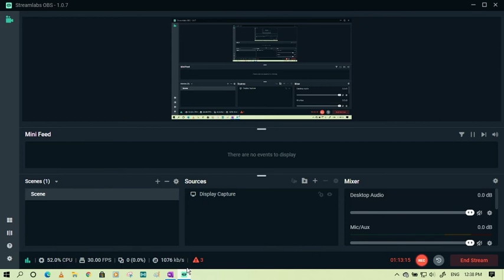LEC-4: HYPERBOLA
Topics Covered:
1) Important property of auxiliary circle
2) Equation of chord
3) Focal Chord and its properties
4) Tangent to the hyperbola in slope, point and parametric form.